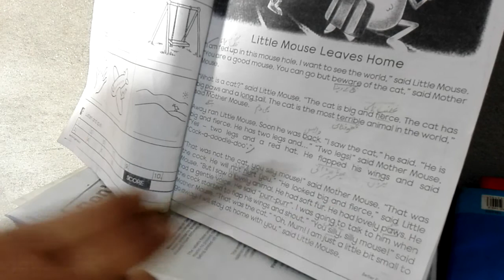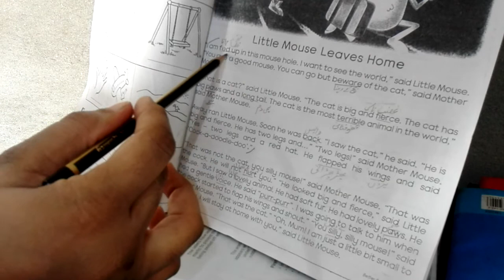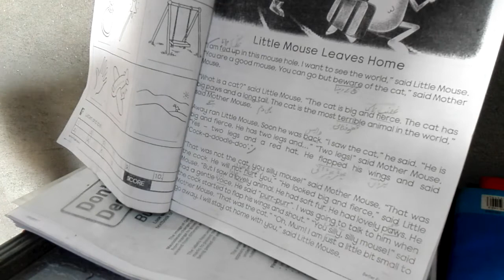2 Class English Lecture# 2